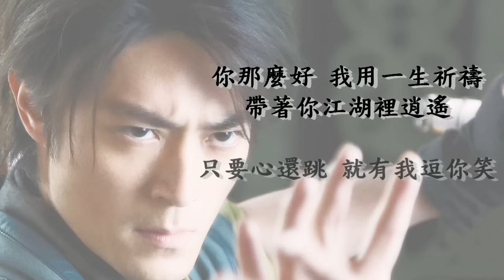霍建華主唱《笑傲江湖》主題曲《逍遙》"Swordsman" Theme Song By Wallace Huo Jian Hua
4分25秒完整版 4m25s Full Version